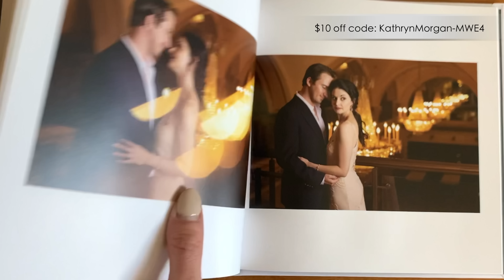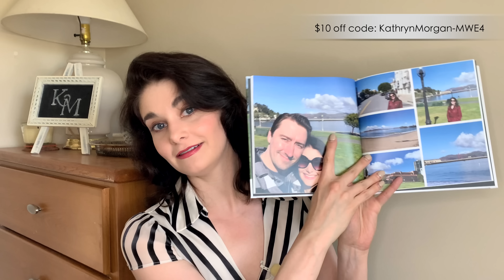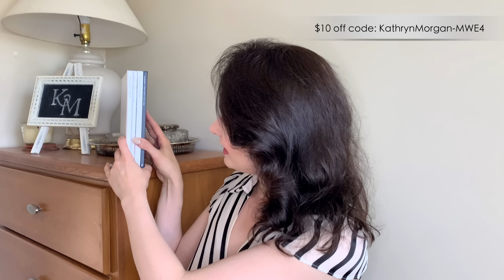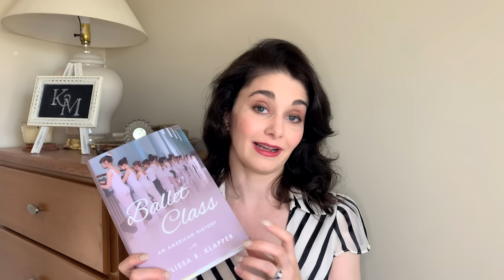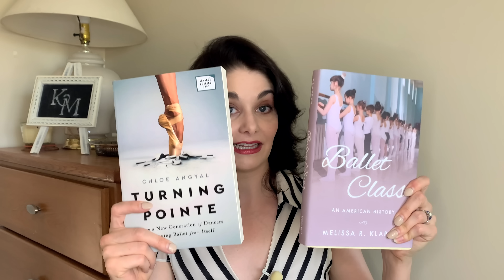Current FAVORITES + Summer NEWS! | Pointe Shoes Revealed! | Ballet, Beauty, & More! | Kathryn Morgan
Welcome to another favorites video! Today we talk all things ballet, beauty, and lifestyle. PLUS I reveal what pointe shoes Josephine Lee fit me in! All products below!

"Ballet Class: An American History" by Melissa R. Klapper
"Turning Pointe" by Chloe Angyal